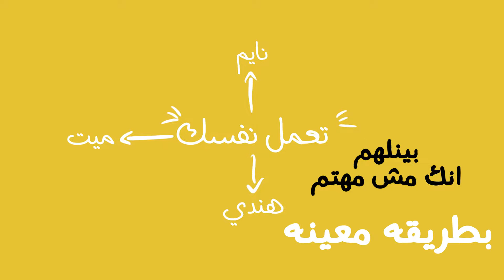ازاى تقدر تعيش فى المدينه الجامعيه - سكن الطلاب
لو دي اول مره تبعد فيها عن بيتك عشان تبتدي حياتك في الكليه ،، فاول حاجه هتحسها انك عايش ف غابه ،،، معلش انا عارف ان الامر صعب عليك ،،بس متقلقش ،،، طلاما معاك دليل البقاء علي قيد الحياه في السكن الجامعي ،،، فكل حاجه من نسبالك هتبقي تمام
وعشان تتجنب ان يجيلك الضغط والسكر ،، لازم تتقبل حقائق كونيه جديده ،،، يعني زي ما الارض بتدور حول الشمس ،،، ذي ما هتلاقي زمايلك في السكن بيستخدموا حاجاتك الخاصه
طبعا هيكون في اوقات تتدايق فيها من الناس اللي حواليك يوميا
فده امر طبيعي تماما ،،، فبدل ما تتعصب وتتجنن
كل اللي عليك انك تريح نفسك ف ده امر حتمي
اعمل نفسك نايم اعمل نفسك ميت اعمل نفسك هندي
او تبينلهم انك مش مهتم بس بطريقه معينه يعني مثلا تلبس الهاند فري قدامهم مع نظره يائسه ،، دي تلميحات خفيه تبين ان الحاجه دي خاصه ومعظم الناس تقدر تقري التلميحات دي

رقم ١
احمي الماج بتاعك
طبعا معظمنا بيكون ليه ماج مفضل من نسباله ومبيحبش حد يشرب فيه غيره ،،،، وعايز اقولك انك لو حطيته حتي تحت السرير هيتجاب وهيشربوا فيه ،،،، الحل الوحيد هو انك تحطه ي المكان بتاعه عادي وتقفل عليه ب قفل صغير تقدر تجيبه من اي محل عجل
رقم٢
لما تيجي تغسل هدومك
دور  علي حد صاحبك تغسل معاه هدومك بدل ما كل واحد يغسل هدومه لوحده ،،، كده تقدر توفر في الوقت وفي مسحوق الغسيل
غير ان ده هيوفر فرصه كويسه لتكوين صداقات بسرعه بس متبقاش معفن وتحط شراباتك وبوكسراتك مع الهدوم دي ،،، الحاجات دي بتتغسل لوحدها طبعا وبردو الشخص اللي هيغسل هدومه معاك بردو خلي بالك ليكون بيعمل فيك الحركه المعفنه دي
 رقم ٣
استفاد كويس من الاستشوار بتاعك
اوقات مبيبقاش عندك وقت تغسل عشان عندك محاضره بعد تلت ساعه مثلا
والزنقه الحقيقيه انك متلاقيش شرابات نضيفه
في الحاله دي تغسل شرابك في الحوض ع السريع وتعصره عشان تصفي اي مايه فيه
وتحطه من الفتحه بتاعته في الاستشوار بتاعك
وبس يامعلم ،، بالطريقه دي تقدر تغسل شرابك ف ٣ دقايق
رقم ٤
معندكش مكواه ،،، مش مشكله
طب تعمل اي لما تكون هدومك كلها مكسره عشانك مبتعلقهمش زي خلق ربنا
وسايبهم مرميين في كل حته
لو معندكش مكواه ، فكل اللي عليك انك تحط شويه مايه سخنه علي المناطق المكسره وتسيبها تنشف
او ممكن تعلقها في الحمام وانت مثلا بتاخد دش سخن
وبما اننا بنتكلم عن الحمام
اوعي تنسي تجيب شبشب للحمام ،، الشبشب ابو ورده ده
انت مش بتتشارك مع زمايلك السكن بس انت بتشارك الحمام كمان
وشبشب الحمام ،، يعتبر اهم حاجه
الا لو كنت عايز تربي فطريات بين صوابع رجلك
رقم ٥
دور علي العروض الخاصه للطلاب
طبعا الحاجات دي محدش بيهتم بيها
بس انت دلوقت طالب جامعي ،،، لازم تستغل كل الفرص عشان توفر فلوس
يعني في مطاعم وبعض النوادي بتوفر عروض خاصه للطلاب ،،، غير بعض المواصلات بردو اللي بتوفر
اشتراكات باسعار رخيصه للطلاب وعلي فكره بيكون في اماكن وخصومات حلوه كتير بس انت اهتم بالموضوع ده
رقم ٦
حاجات ببلاش
اول حاجه لازم تعملها لما توصل البيت الجديد هو انك تدور ،،، دور في كل البيت هتلاقي حاجات سايبها الطلاب اللي كانو ساكنين قبلك وصدقني هتلاقي حاجات مفيده كتير ،،، وكللل. ده ببلاش
ممكن تلاقي اي حاجه ،، وممكن تلاقي مثلا كتب او مذكرات خاصه بالدراسه بتاعتك
وممكن بردو تلاقي اكل معلب زي التونه وكده ،،،،، طبعا تتاكد من تاريخ الصلاحيه الاول
رقم ٧
شارك في اكبر عندد ممكن من الانشطه والحفلات ف الكليه بتاعتك
دايما هتلاقي انشطه ومسابقات بتحصل علي الكليه ،،، متتجاهلهاش وتفضل قاعد بطريق ف البيت
كل ما نشاطاتك بتزيد كل ما هتلاقي فرص اكبر للتعرف علي ناس جديده وكل ما شعبيتك هتزيد
ده غير المتعه طبعا اللي هتحس بيها
وممكن تلاقي فرصه كويسه تكتشف فيها موهبتك مثلا او ممكن متلاقيش ،،، عادي جدا
رقم ٨
اتاكد دايما من انك متابع كل الاخبار وكل الجديد اللي بيحصل ع السوسيال ميديا
ف اكيد انت مش عايز تبقي الشخص اللي قاعد وسط صحابك ومش فاهم هما بيتكلموا ف اي
تابع كل الاغاني واي حاجه واخده تريند ع السوشيال ميديا ف الحاجات دي تقر تفتح بيها مواضيع ومحادثات لا نهائيه وفرصه كويس ف انك تكون صداقات جديده
٩
حاولوا تطبخوا وتبعدوا عن الوجبات السريعه قدر الامكان
ومتحاولش تطبخ وانت مبتعرفش ،،، شوف اكتر واحد من اللي موجودين بيعرف يطبخ ومسكوه المطبخ ،،، وده ف الغالب بيبقي ملوش دعوه بالتنضيف بعد الاكل
ف انتوا لازم تحافظو قدر الامكان علي الاطباق نضيفه فممكن تحط حتت بلاستيك علي الطبق قبل ماتحط فيه اكل وتقدر ترميها بعد كده ببواقي الاكل اللي فيها وهتكون كل الاطباق نضيفه
١٠
مفيش مشكله لو قولت لا
مش هيحصل حاجه لو قولت لا لاي حد مثلا بيقولك يلا نخرج وانت عايز تنام او تذاكر مثلا
تذاكر ؟ ايوه ايوه
وبردو اتعلم تقول لا لما زميلك يطلب منك فلوس سلف للمره التالته وهو اصلا مبيرجعهمش
متبقاش انطوائي وتخاف انك تقول لا ،،، متقلقش قول لا بكل جراءه
ف دي كمان مهاره عظيمه للحياه بعد كده عموما
وبس كده انا جبتلكوا شويه نصايح تنفعكوا في الحياه الجامعيه ،، انا مش عايز اقول كل ليديو اعمل لايك وبتاع مع ان ده بيجيب نتيجه والله ،،، انا عارف ان لو عجبك الفيديو هتعمل للايك من نفسك
واشوفكوا الفيديو الجاي علي خييير ،،، مع السلامه